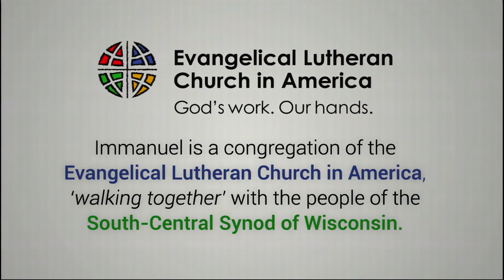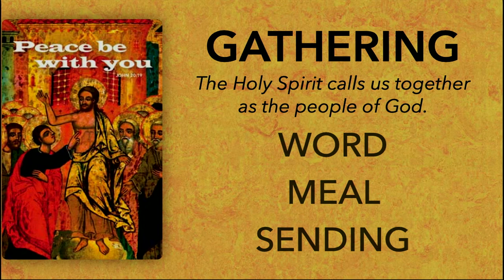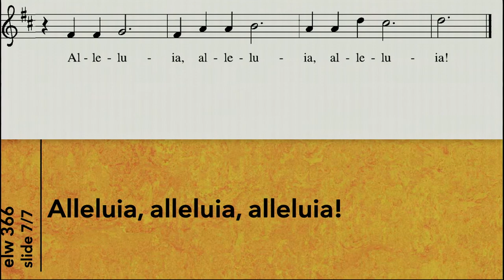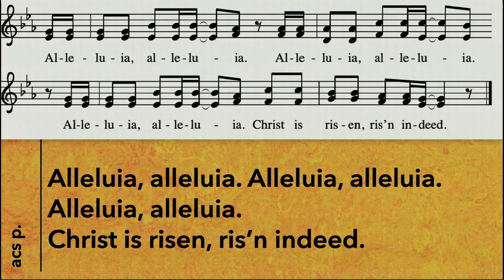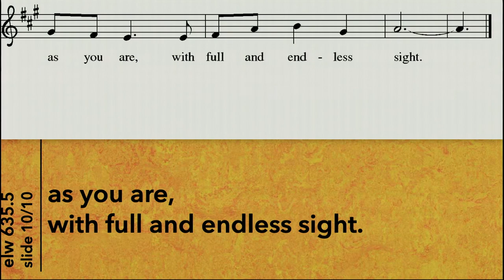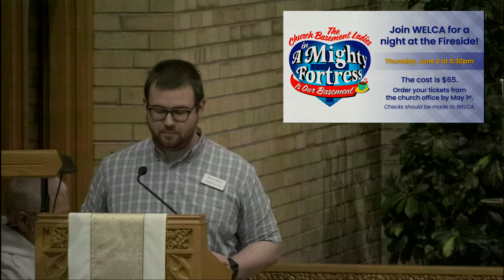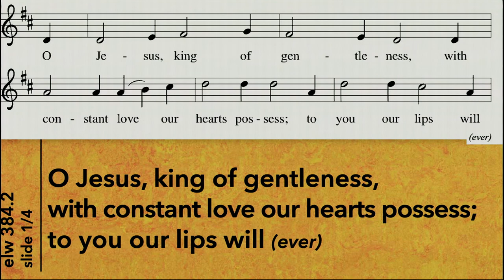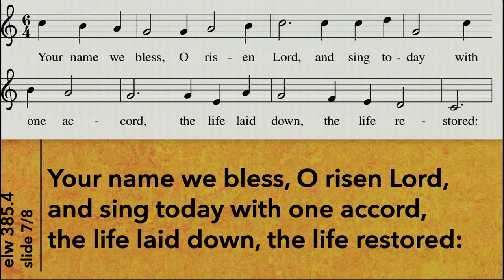4.24.22 - Worship with Immanuel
Join your friends from Immanuel Evangelical Lutheran Church in Watertown, Wisconsin as we celebrate the Second Sunday of Easter.

Immanuel Evangelical Lutheran Church (ELCA) is a vibrant, active faith community committed to finding new ways to bring people together for worship and service in our neighborhood and around the world. We welcome all people, following the example of Jesus.